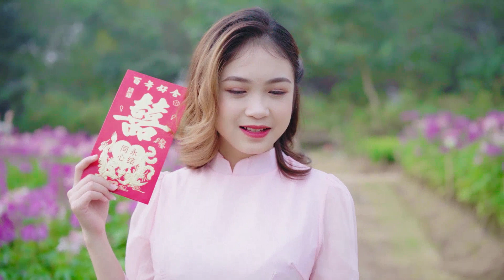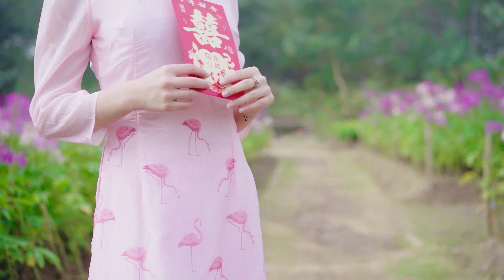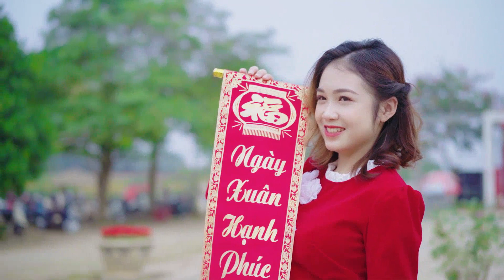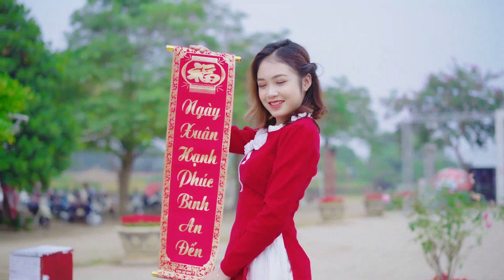74 Chill English Acoustic Songs 2023 Nd-Music Acoustic Christmas Songs Saxophone Music Kishore Kumar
Music is one of the wonderful gifts that enrich people's spiritual life. Surely there are many times when you are drunk, immersed in a certain melody - a mellow, deep or exciting, joyful music. They make your mind relax, give you a sense of peace after tiring working hours. That is the desire of "Guitar Music" channel to bring relaxation to everyone.